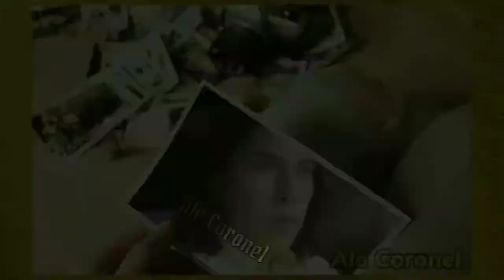Walter Romero - Yo Me Opongo